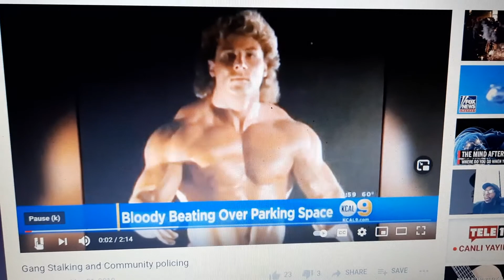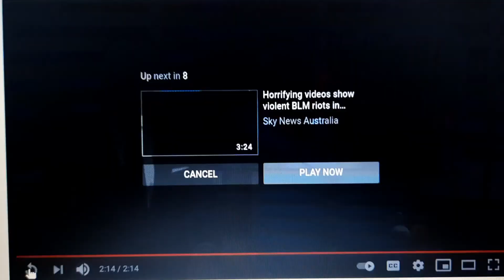gangstalking by his community